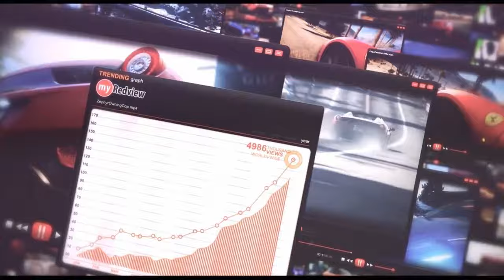VanishNFS VS MaskedSpeeder - Need for Speed™ Rivalsᴴᴰ